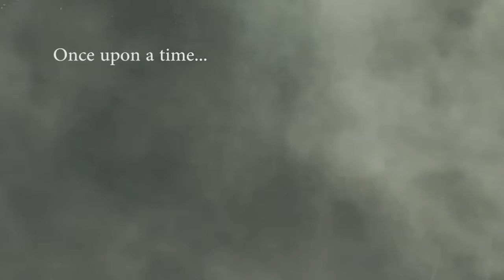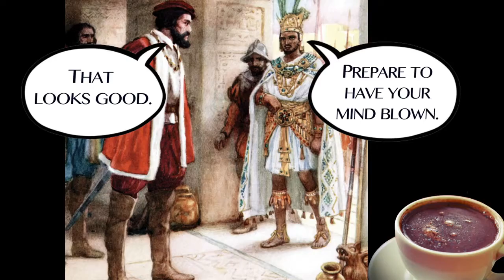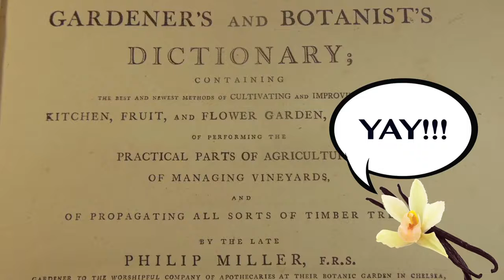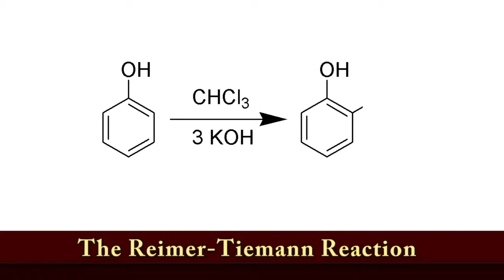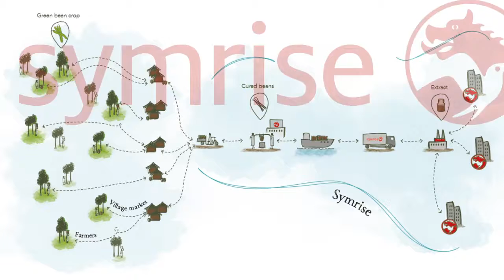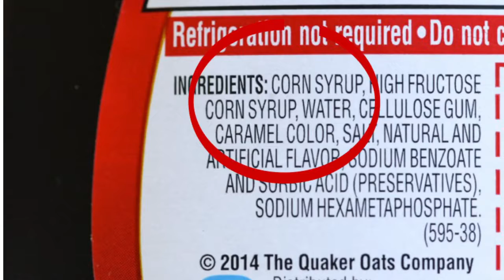THE vanilla HISTORY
Vanilla first left Mexico in the early 1500s on ships bound for Spain. It was originally believed only to have value as a perfume. It wasn't until Cortes arrived in 1519 that they discovered that it was also used as a flavor. ... Vanilla is the world's most labor-intensive agricultural crop, which is why it's so expensive.

# KASAYSAYAN